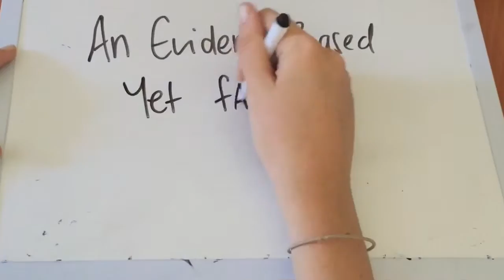An evidence based, yes false reality- MAS110 Final Assessment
References for the video:

Sontag, Susan (2006) ‘In Plato’s Cave’, in On Photography, New York : Farrar, Straus and Giroux pp. 3–24. Available at:

Villi, Mikko (2010) Visual mobile communication: Camera phone photo messages as ritual communication and mediated presence, Chapter 5, pp. 83–99 Available at:

Jerry L Thompson, (2002) Truth and Photography: The Yale Review, Vol.90(1), pp.25-53 [Peer Reviewed Journal] DOI: 10.1111/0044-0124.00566

Mike, Copra-Grant. (2016) Pictures or It Didn’t Happen: Photo-nostalgia, iPhoneography and the Representation of Everyday Life: : Photography and Culture, 2 August 2016, pp.1-13 [Peer Reviewed Journal] DOI

Michelle Zappavigna (2016) Social media photography: construing subjectivity in Instagram images: Visual Communication, Vol.15(3), pp.271-292 [Peer reviewed journal] DOI: 10.1177/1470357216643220